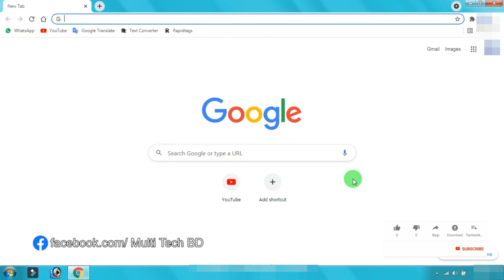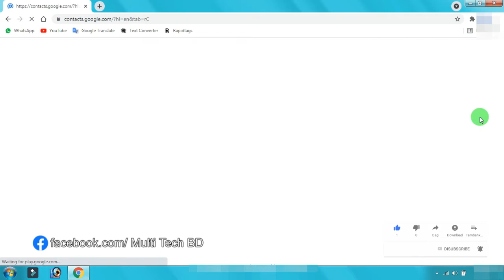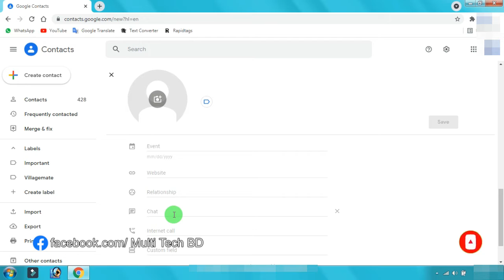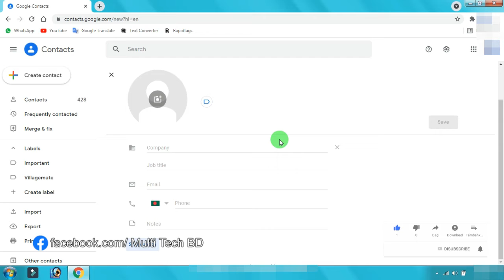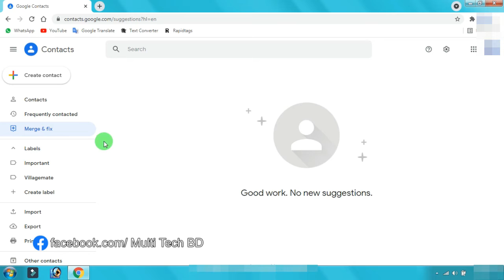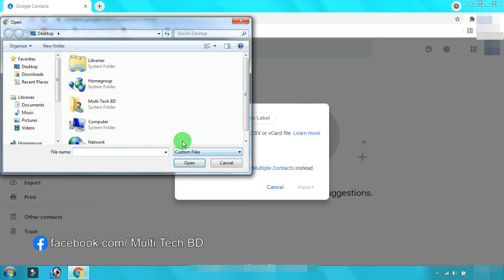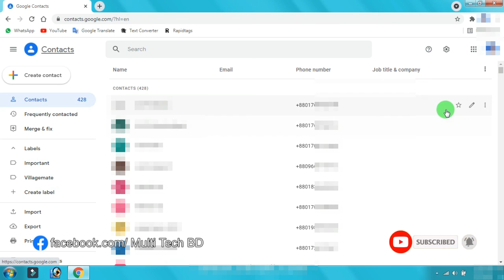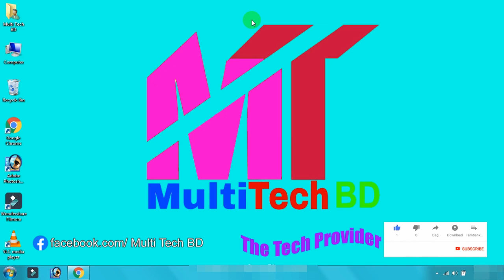গুগল কনট্যাক্টস এর ব্যবহার জানুন | Use Of Google Contacts